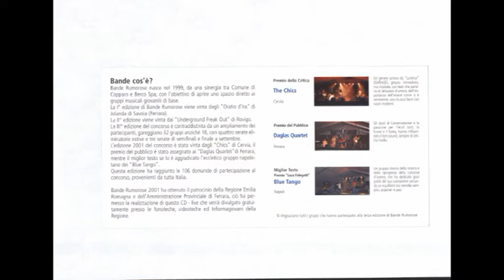Attimo - Blue Tango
Attimo (Dioguardi - Scarpato)

Blue Tango Live '98:
Pasquale Scarpato - basso, voce
Saverio Dioguardi - chitarra elettrica
Raffaele Smimmo - chitarra ritmica
Filippo Marotta - batteria
Carlo Berton - pianoforte, sinth
Gabriele Borrelli - percussioni
Paolo Sasso - violino
Pietro Bencivenga - fisarmonica